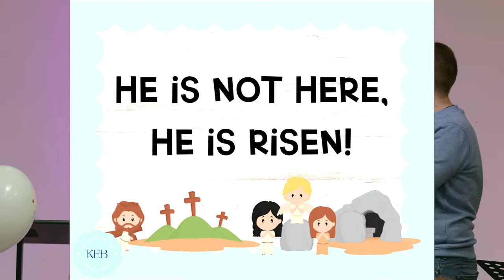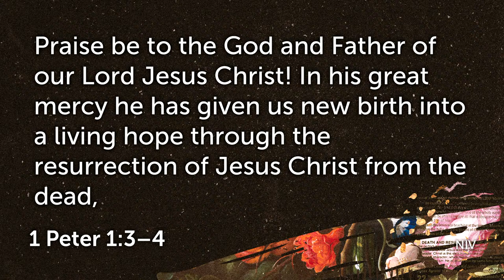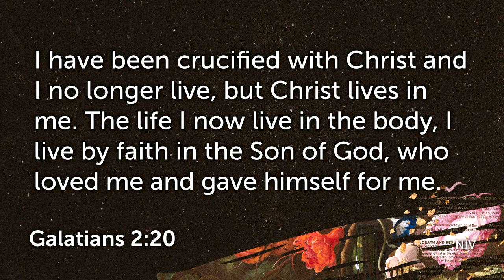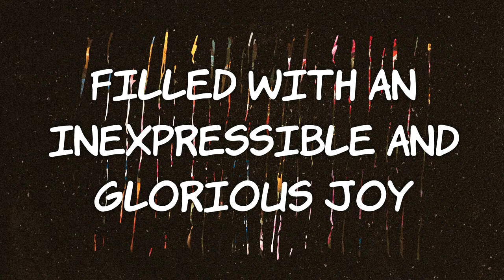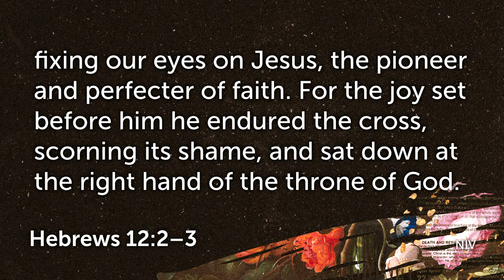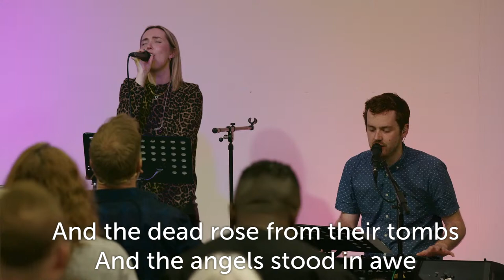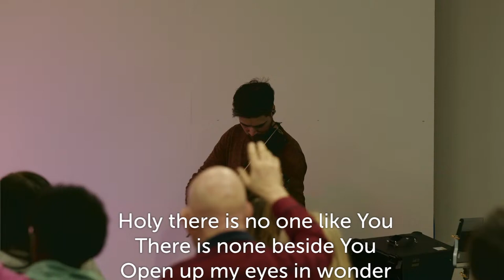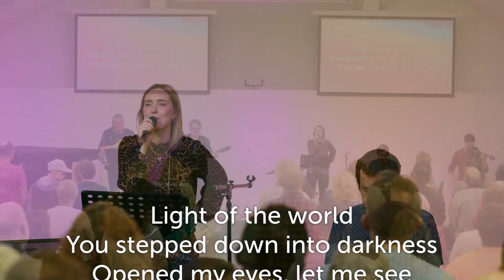Easter Sunday- 31st March 2024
Church, Worship, Swansea, Live,

Worship music Copyright covered by CCLI licence 746600

Thank you for gathering with us online! Whenever you are, whenever you are watching, we pray that God would meet with you through the service.

👋🏻 New to Parklands?

🙏🏼 Would you like us to pray for you?

🤲  Give

It's the generosity of many that helps Parklands to fulfil our vision to be a light for our city and a Church without walls.
Music in this video
Listen ad-free with YouTube Premium
Song
Obvious Alternate Version - Instrumental (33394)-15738
Artist
CHPTRS
Album
Chapter Three
Adrev for a 3rd Party (on behalf of Music Bed (Music Bed)); UMPG Publishing, BMI - Broadcast Music Inc., Sony ATV Publishing, Warner Chappell, Kobalt Music Publishing, Adrev Publishing, and 4 Music Rights Societies
Song
Carry On Alt. Version (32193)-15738
Artist
CHPTRS
Album
Carry On
Adrev for a 3rd Party (on behalf of Music Bed (Music Bed)); BMI - Broadcast Music Inc.
Artist
Bethel Music
Album
Without Words: Synesthesia
Bethel Music (Sound Recordings) (on behalf of Bethel Music); UNIAO BRASILEIRA DE EDITORAS DE MUSICA - UBEM, LatinAutor - Warner Chappell, BMI - Broadcast Music Inc., Bethel Music (Publishing), LatinAutor, PEDL, Warner Chappell, LatinAutorPerf, Adorando Publishing, ASCAP, and 12 Music Rights Societies

Thanks to the following - We are family

Song Used from Spotify:
Devine Power (Live from The Orchard Conference) - Gas Street Music